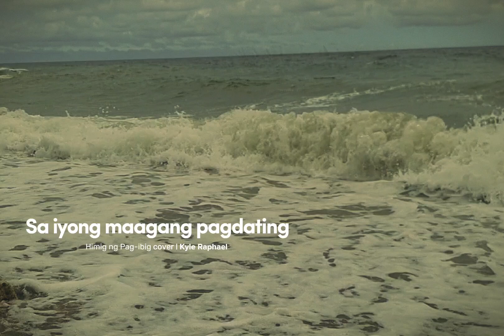Sa pagsapit ng dilim